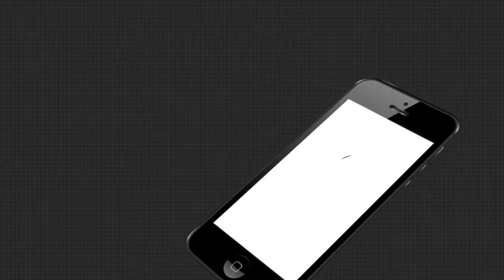Argus Update News 10a.m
Argus Update News